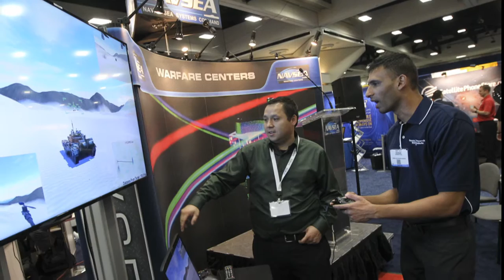Headlines for Monday, February 22, 2016 (HL-22)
Selective Reenlistment Bonus Changes. Military Saves Week Kicks Off. West Coast Premier Naval Conference and Exposition "WEST 2016".